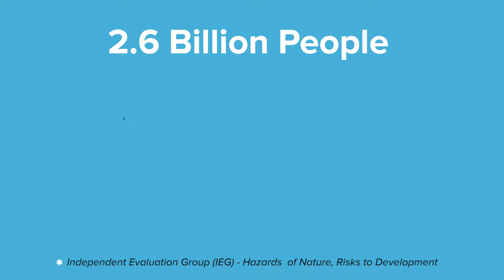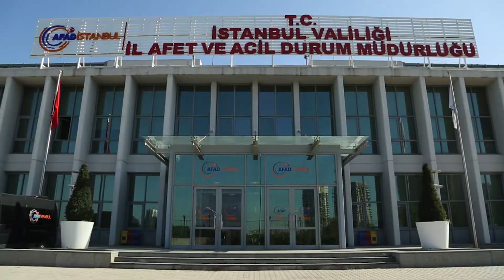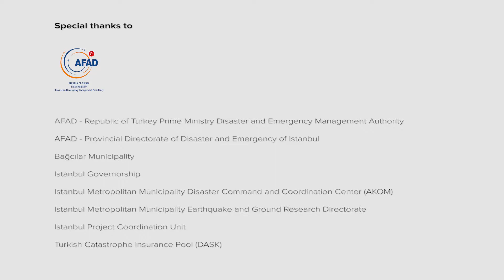Building Seismic Resilience in Megacities: Turkey and the Philippines Exchange Knowledge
In September 2017, the World Bank and the Global Facility for Disaster Reduction and Recovery (GFDRR) through the Japan-World Bank Program for Mainstreaming Disaster Risk Management in Developing Countries supported a knowledge exchange between Turkey and the Philippines focused on the challenge of building seismic resilience in megacities with high urbanization.

ABOUT THE GLOBAL FACILITY FOR DISASTER REDUCTION AND RECOVERY (GFDRR) is a global partnership that helps low- and lower-middle-income countries better understand and reduce their vulnerabilities to natural hazards and adapt to climate change. GFDRR provides grant financing, technical assistance, training and knowledge sharing activities to mainstream disaster and climate risk management in national and regional policies, strategies, and investment plans. The Program Management Unit, located within the World Bank, manages grant resources to carry out GFDRR’s mission.